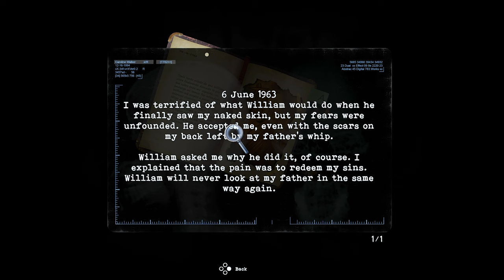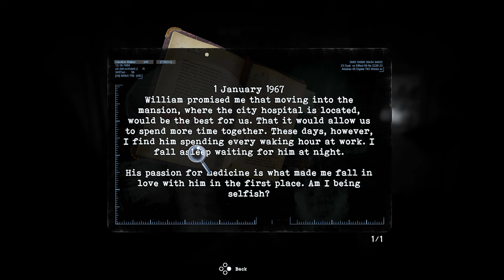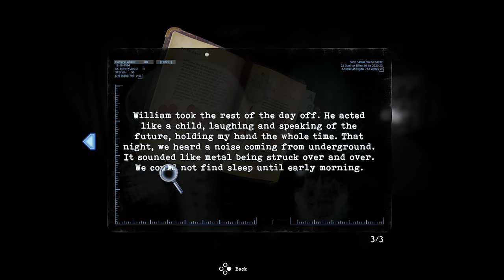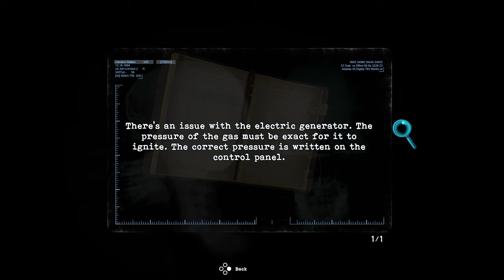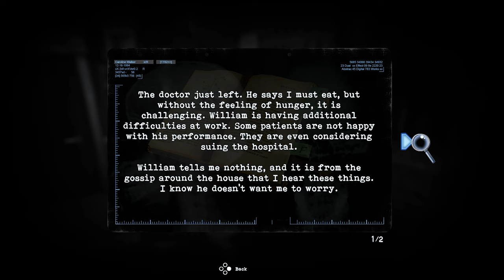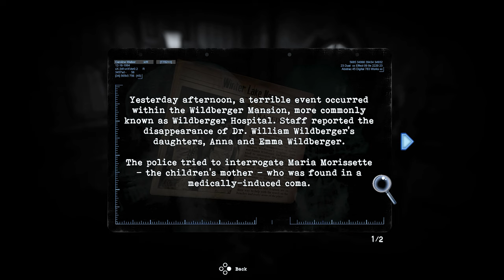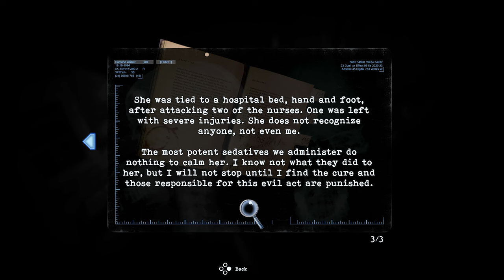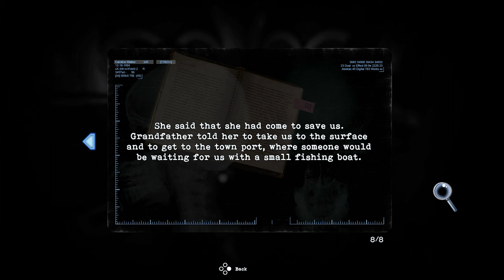Tormented Souls Walkthrough Gameplay - Part 1 Main Hall (4k60fps) (Full GamePlay) (No Commentary)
Classic survival horror is back! Inspired by the original Resident Evil and Alone in the Dark series, Tormented Souls modernizes with a fresh twist on the fixed perspective adventure - as Caroline Walker investigates the mysterious disappearance of twin girls in a terrifying mansion-turned-hospital.

Something Evil Lurks at Winterlake
While investigating the disappearance of twin girls at Winterlake, something terrible happens to Caroline Walker. Waking in the dead of night, naked and hooked up to some kind of outdated medical equipment in a bathtub, Caroline must fight for her life as she explores the halls of the abandoned mansion.